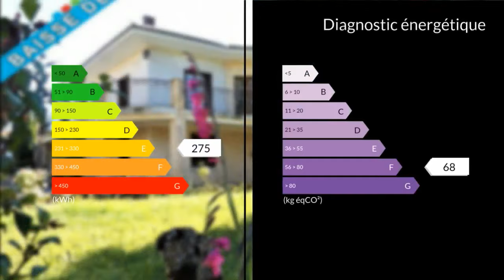A vendre - Maison/villa - Villefranche-du-Périgord (24550) - 7 pièces - 190m²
Maison familiale lumineuse dans un village tous commerces en perigord noir. Possibilité d?aménager deux appartements ou un local professionnel. comprenant: entrée,séjour,cuisine,5chambres spacieuses,garage,chaufferie, atelier sur un terrain d'environ 1625m2.Coté intérieur:Vous entrerez par un couloir desservant le séjour,la cuisine , 3 chambres, salle de bain.Au sous sol 2 chambres,salle de jeux,garage, atelier et chaufferie.Coté extérieur:Joli jardin arboré et clos d'environ 1625 m2.COUVERTURE NEUVEMme DAURIAT Delphine LEROY Caroline 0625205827 / 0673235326 Agent commercial indépendant du réseau national clairimmo Maxihome N° RSAC : 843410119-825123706 - Ville du greffe : RSAC CAHORS